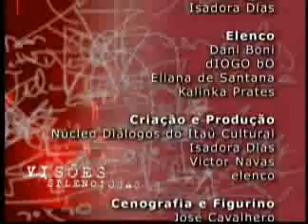Videbula - Rumos Literatura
Registro de Encenação da peça sonora "Videbula" de Vanessa Nolasco premiada pelo programa Rumos Literatura /Audioficções 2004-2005 do Itau Cultural. Integra a programação da exposição de arte e tecnologia Cinético_Digital.